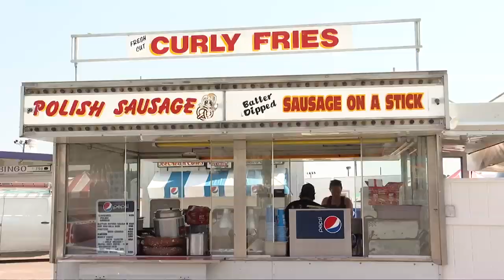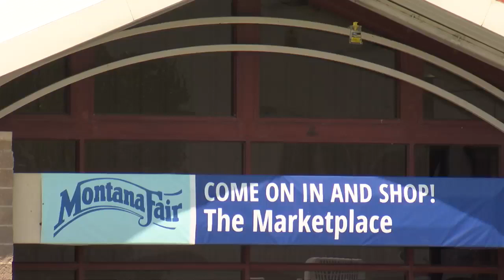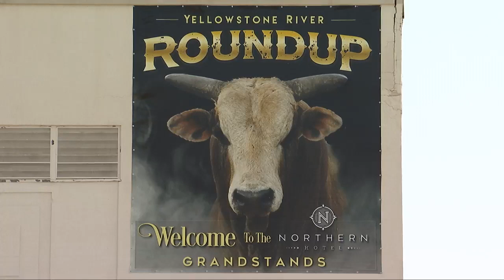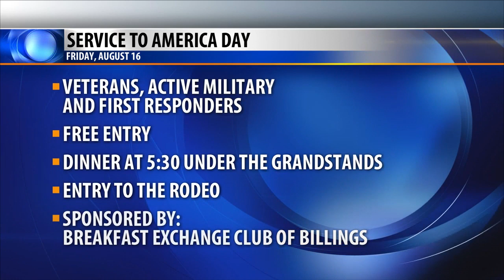MontanaFair kicks off Friday in Billings